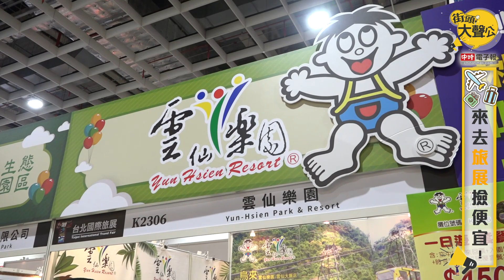【街頭大聲公】EP20 來去旅展撿便宜！購買撇步告訴你│街訪調查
【相關新聞】